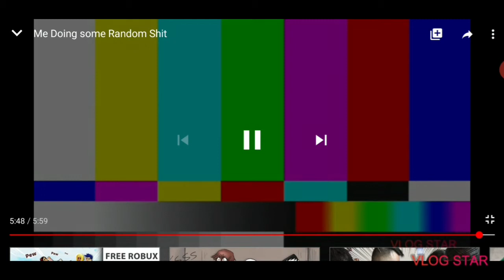Put the Your play speed at 2X